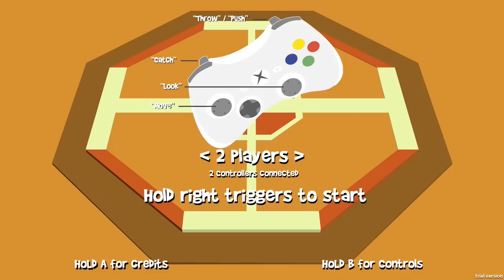Stikbold OUYA Preview | ouya-news.net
OUYA Spiele Preview zu Stikbold

Und hier sind wir tatsächlich mal wieder mit einer Spielepreview.
Heute für euch ein künftiger OUYA-Multiplayer, der für viel Spaß in den Wohnzimmern sorgen dürfte.